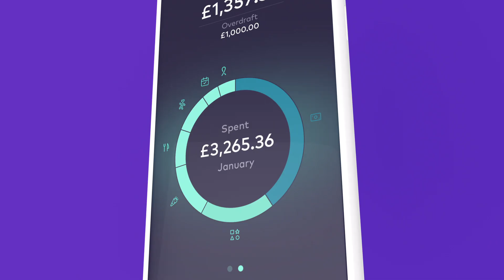BreakUpWithYourBank | Starling Bank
Thinking about breaking up with your bank?

It’s not you, it’s them: the energy-guzzling, time-wasting banks of the past.

Break up with your bank and start afresh, with an award-winning bank that does things a little differently.

No branch queues, wasted paper or wildly unnecessary phone calls – and that’s just the start. We’ve opened two million accounts so far, but there’s always room for one more.